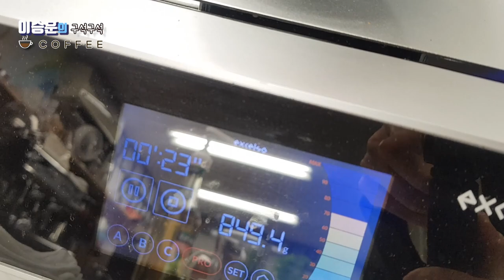사이폰 커피메뉴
안녕하세요
오늘은 지난주에 이어 사이폰 커피를 가지고 다양한 메뉴를 만드는 법을 알려드리려 합니다. 많은 시청 바랍니다.
감사합니다.